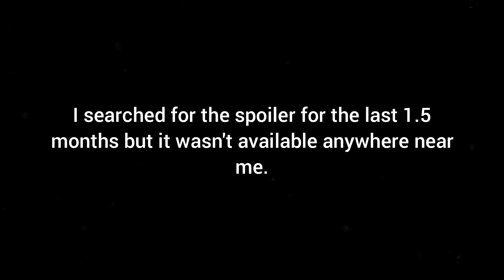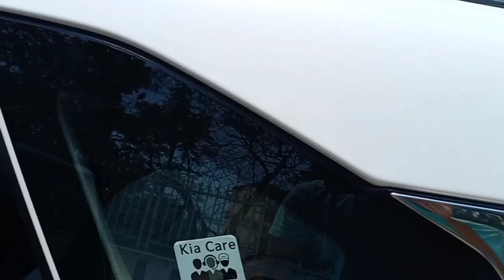Latest Modification On Our KIA SELTOS - Full Top Model Look 👌🏻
I will show you the entire process of installation along with price for glossy black rear spoiler on our Kia Seltos HTX. The spoiler comes standard from the HTX+ variant and goes all the way up to the GT-Line and X-Line trims.